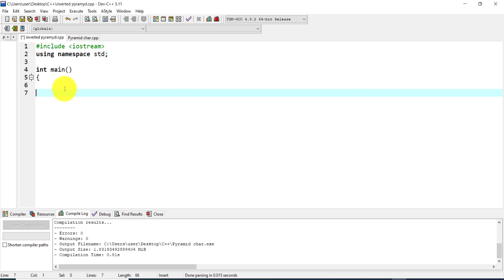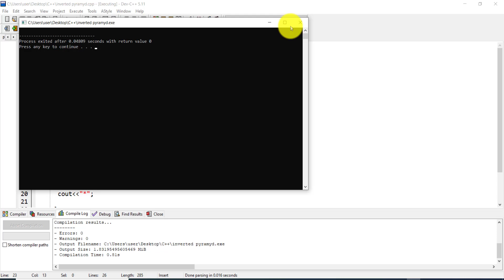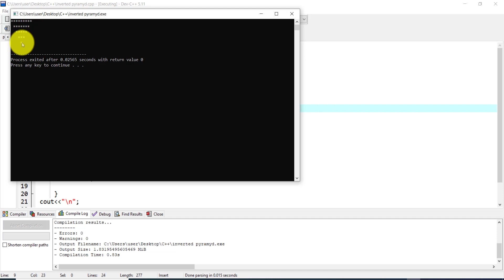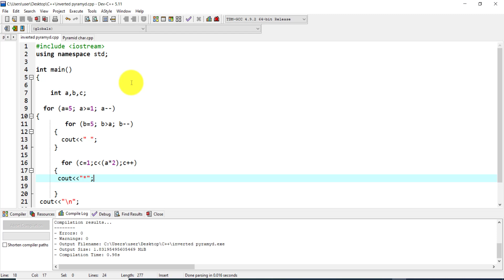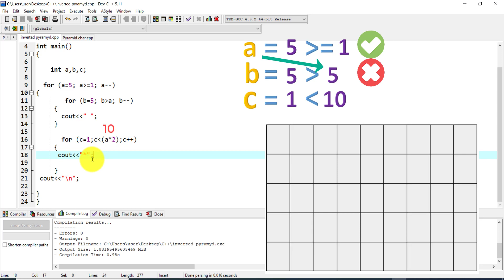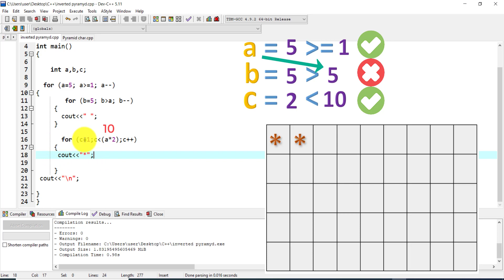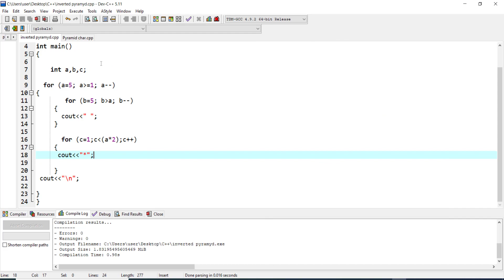C++ Program To Print, Display Pattern INVERTED PYRAMID Shape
C++ Program tutorial for beginners